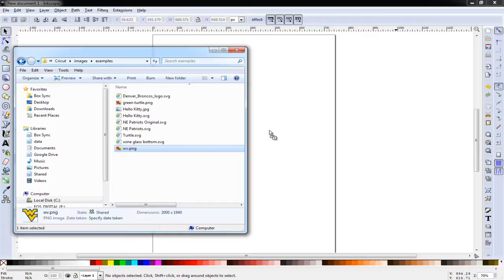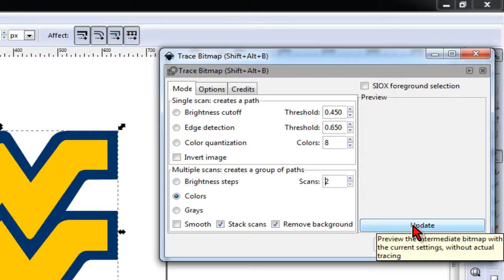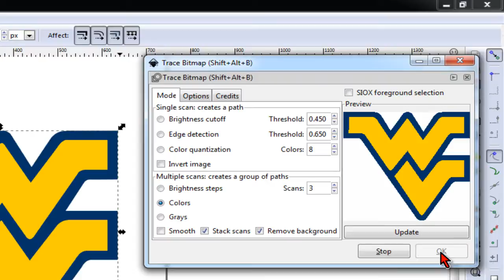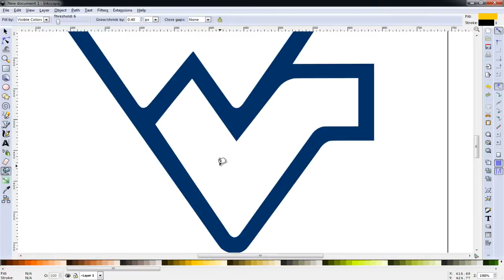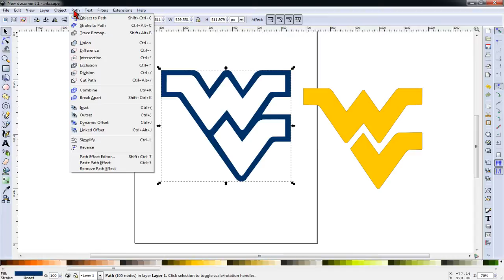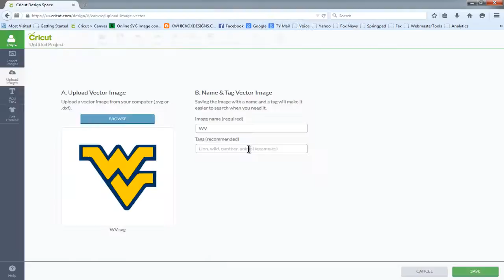Tracing a Logo with Inkscape to make an SVG File